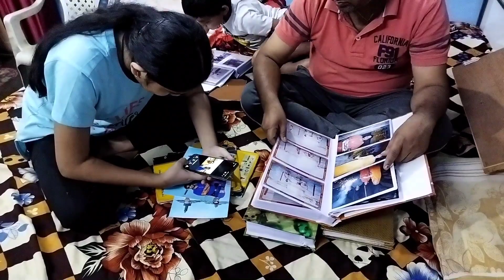aaj ke Blog ka end devansh ne Kiya hindiblog dailyvlog blogger #😁